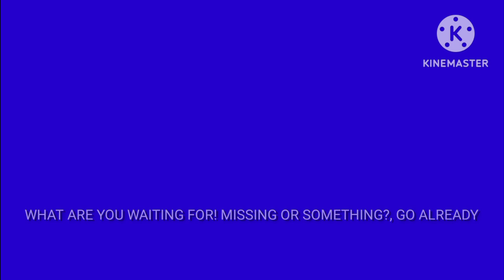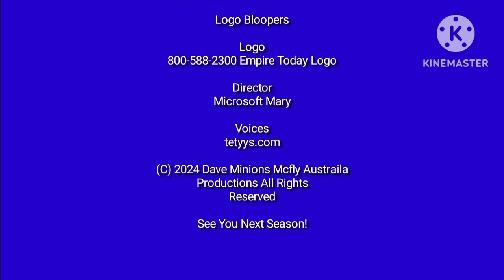Dave Minions Mcfly Austraila's Logo Bloopers Episode 56: Empire Today Logo